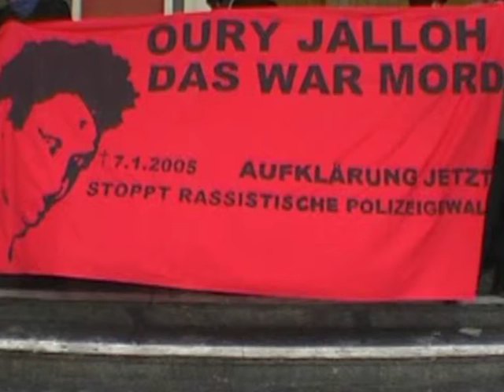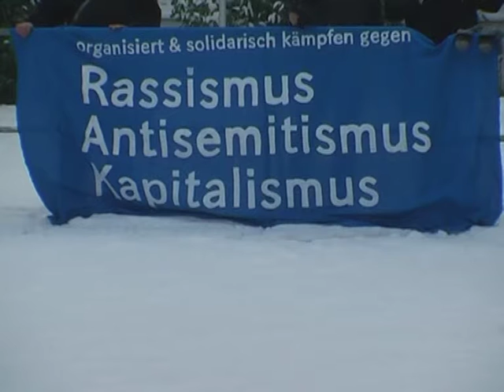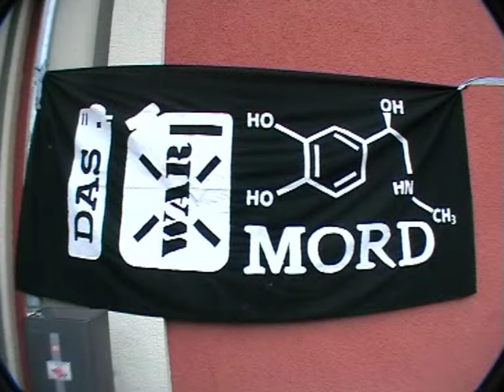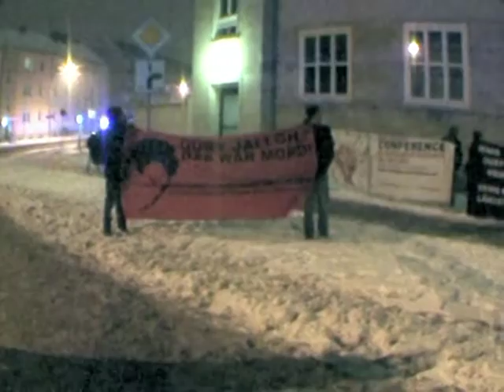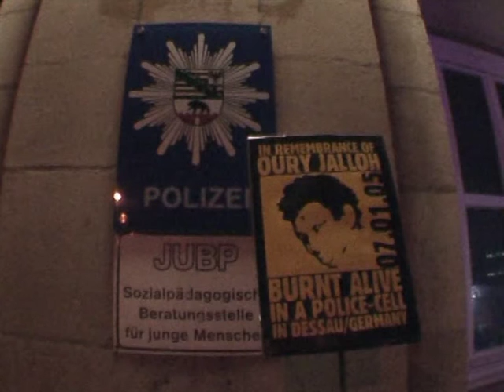7.1.2016-Demo in Dessau zum 11. Todestag von Oury Jalloh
Gedenkdemo zum 11. Todestag von Oury Jalloh, der am 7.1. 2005 in einer Dessauer Polizeizelle verbrannt ist. Leider mit zu wenig Teilnehmer_innen.

Start um 14.00Uhr vom Dessauer Hauptbahnhof mit Kundgebungen vor dem Dessauer Amtsgericht und dem Dessauer Landgericht.
Weitere Kundgebungen mit Redebeiträgen gab es noch im Stadtpark Dessau, an der Gedenkstelle für Alberto Adriano, der dort im Juni 2000 von Neonazis ermordet wurde.
Eine Zwischenkundgebung war auch vor dem Rathaus Dessau.

Bei Kundgebungen vor der Staatsanwaltschaft Dessau und vor dem Polizeirevier in der Wolfgangstraße, dort wo Oury Jalloh am 7.Januar 2005 verbrannt ist, wurden dann noch div. Feuerzeuge "hinterlassen"
Die könnten dann ja als "Beweismittel" für "Selbstmord plötzlich auftauchen".

Auf den Weg zurück zum Dessauer Hauptbahnhof gab es dann am Abend doch noch einen "Polizeieinsatz" vermutlich gegen Teilnehmer_innen der Demo.